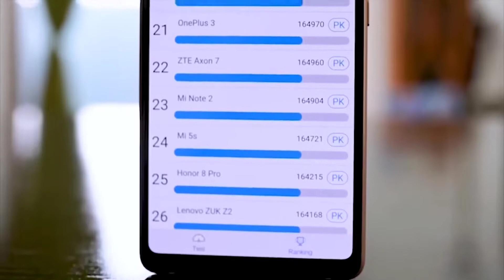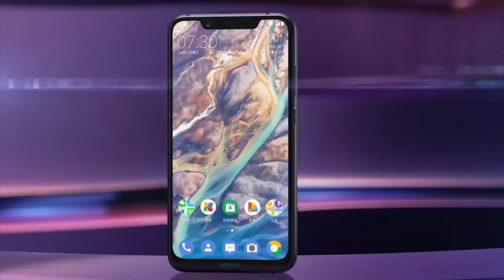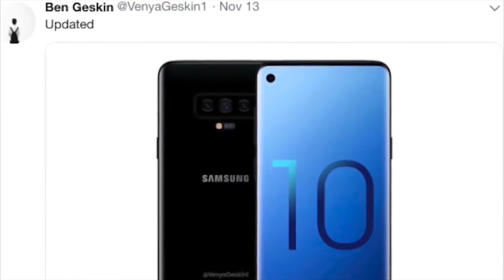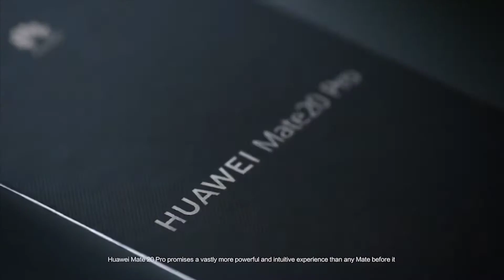Upcoming smartphone in December 2018.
1 Confirmed Upcoming Phones 1-11 December by

Top 7 Upcoming Smartphone to Launch in India - December 2018

TOP 10 UPCOMING MOBILE PHONES IN INDIA DECEMBER

Upcoming 6 Smartphones 8000 to 20000 | आने वाले है इसी साल 6 धमाकेदार फ़ोन्स

Best Upcoming Phones in December 2018 !! | Best O f December 2018

Upcoming Mobile Phones In India December 201 8 | Upcoming Smartphones Launching In December 2018

Top Upcoming Phones in India - DECEM BER 2018

Top Phones Under 20000 to Buy in November 201 bse Best 8 | Sabs auns k e ?

technicaljerry technical jerry

[[ MUSIC ]]